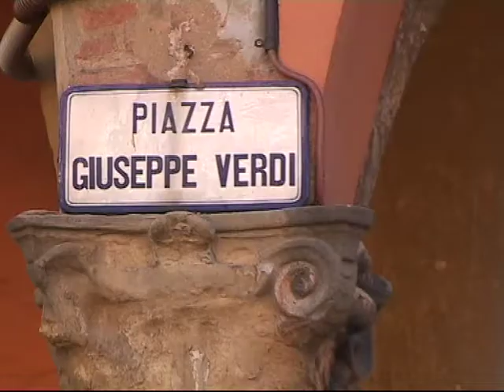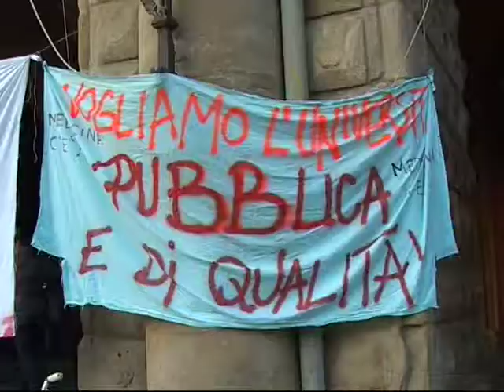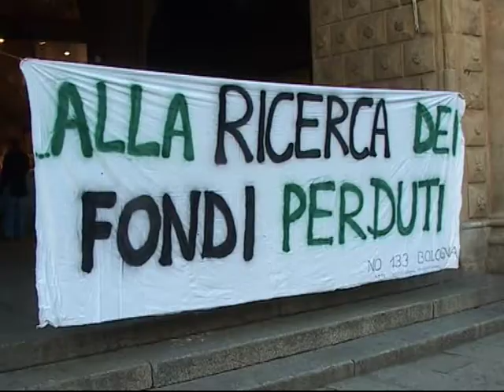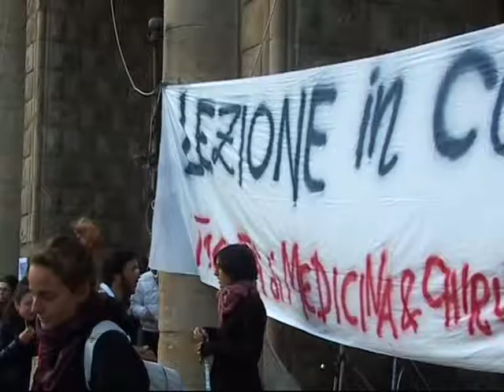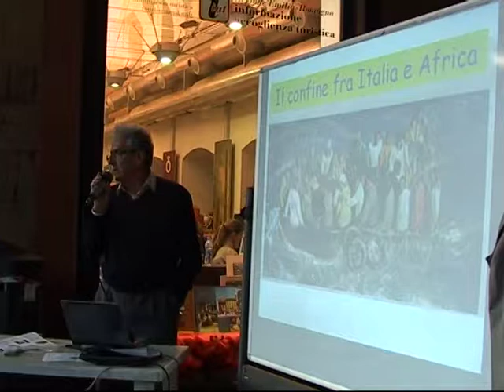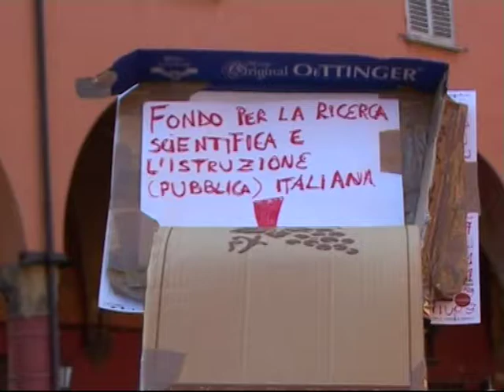Movimento studentesco di Bologna in manifestazione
NADiRinforma: il 30 ottobre 2008 migliaia di persone, tra cui non solo studenti e professori, i quali sono e sarebbero i diretti interessati alla riforma, ma anche comuni cittadini, hanno deciso di far sentire con forza la loro voce di dissenso nei confronti dell'approvazione della Legge ''Gelmini'', numero 133/2008. Risulta essere estremamente indicativo il fatto che la mobilitazione si sia proposta in maniera trasversale volutamente al di là di ogni schieramento partitico. Forse questo dovrebbe fare pensare chi rappresenta il Paese a livello istituzionale